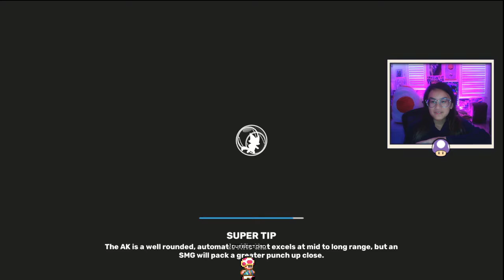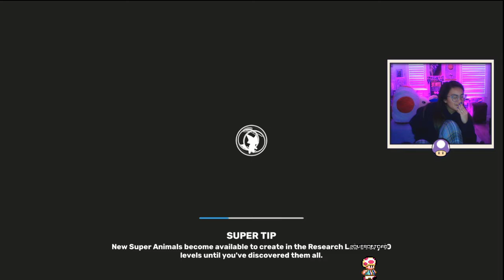Getting Good at Crossplatform (ft. my brother, Tilader, and hibakyochan)